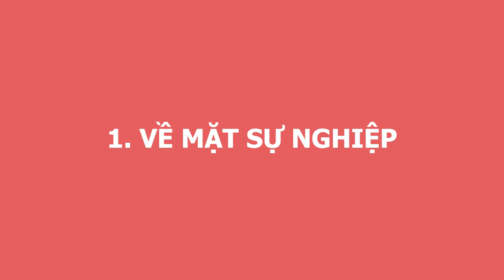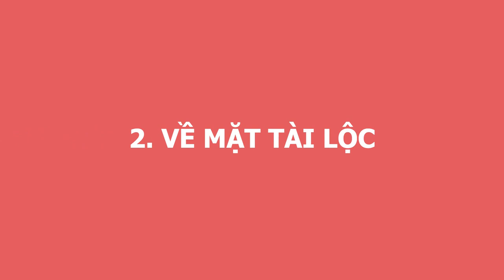BƯỚC SANG NĂM MỚI 2021 TÂN SỬU 3 Tuổi Này Hưởng Giàu Sang Sướng, Trúng Đậm Đổi Đời, Số Đỏ Hơn Son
01. Linh phù giải hạn
02. Hồ lô hóa giải Ngũ Hoàng
03. Mai Hoa Phú Quý
04. Gương bát quái tinh cầu
05. Kim bài thái tuế 2023
06. Vòng tam hợp Dần Ngọ Tuất
07. Vòng tam hợp Thân Tý Thìn
08. Vòng tam hợp Hợi Mão Mùi
09. Vòng Tam Hợp Tỵ Dậu Sửu
10. Bát bảo tâm kinh
11. Minh Quang pháp bảo cầu
12. Minh Quang pháp bảo lục giác
13. Tỳ Hưu Lộc Tài (Đồng)
14. Tỳ Hưu Khai Vận ( Bạch Ngọc)
15. Bách Niên Tụ Tài ( tụ tài lộc)
16. Song long ngọc ấn ( ấn thăng quan)
17. Kim bài ngũ Lộ Thần Tài
18. Hồ lô bình an ( treo xe)
19. Móc khóa văn xương
20. Ống bút văn xương gỗ đào
21. Bút văn xương gỗ đào
22. Bút văn xương gỗ đào nhỏ
23. Hoa mai kim tiền ( mạ vàng )
24. Các vật phẩm phong thủy khác BƯỚC SANG NĂM MỚI 2021 TÂN SỬU 3 Tuổi Này Hưởng Giàu Sang Sướng, Trúng Đậm Đổi Đời, Số Đỏ Hơn Son.
Quý vị thân mến, trong năm mới Tân Sửu 2021 các con giáp sẽ ra sao. Có những cơ hội may mắn hay vận hạn như thế nào? Khi coi bói tử vi các chuyên gia tử vi có bật mí về vận trình sau đêm 30 Tết Nguyên Đán của 3 con giáp này sẽ có số phú quý, một bên được Thần Tài nâng đỡ, 1 bên được quý nhân phù trợ vẹn cả đôi đường. Xin mời quý vị và các bạn cùng đón xem chương trình ngày hôm nay để biết được 3 con giáp đó là 3 con giáp nào. Và liệu rằng mình có thuộc 1 trong 3 con giáp may mắn này hay không và có những vận ay nào sẽ đến với 3 con giáp này trong thời điểm đầu năm Tân Sửu.